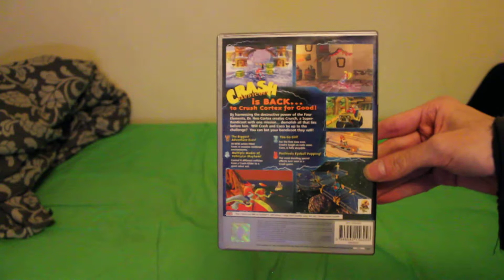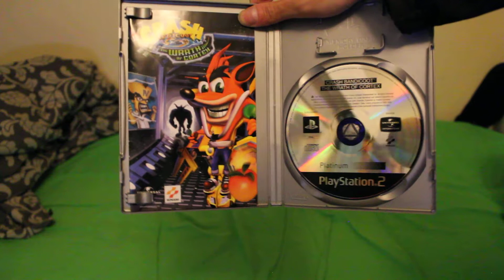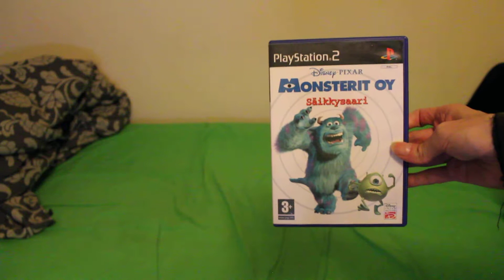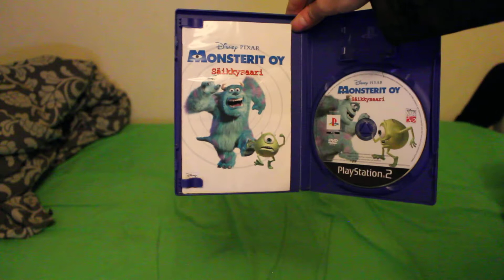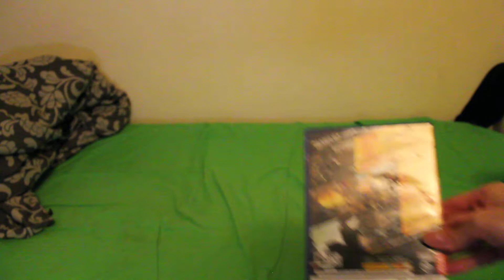My game stuffs - PS2 Part 1 - Hardwares / Games Part 1 *OUTDATED* (1080p)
Getting to PS2 side, we take a look at some PS2 machinery and some games. Guess what I forgot this time. If you guessed Strategy Guides in their intended locations, you're correct. Because of that they're at the end of PS2 Part 3.

This is the first batch of games and other materials of three.

FUN FACT: This section was the first to be shot, then I did the PS2 games and finally a success on the PC side, and what I have uploaded earlier I did the last.

Official U.K. PlayStation Magazine Demo Disc 17 (SCED-50152)
Grand Theft Auto III (SLES-50330)
Crash Bandicoot: The Wrath Of Cortex (SLES-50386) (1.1) (Platinum)
Half-Life (SLES-50504) (CD)
James Bond 007 in... Agent Under Fire (SLES-50539)
Disney/Pixar Monsterit Oy Säikkysaari (SCES-50598) (FIN)
Pro Rally 2002 (SLES-51637) (CD)
Gran Turismo Concept 2002 - Tokyo-Geneva (SCES-50858) (Platinum) (SCN)
DRIV3R (SLES-50876) (SCN)